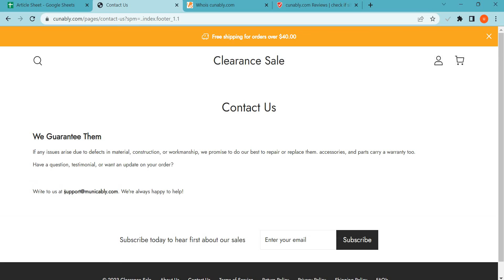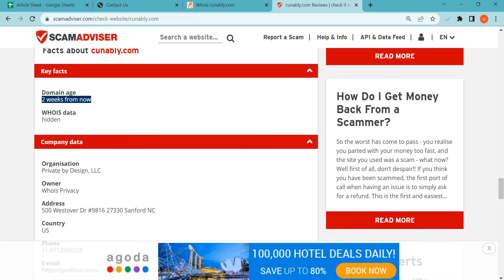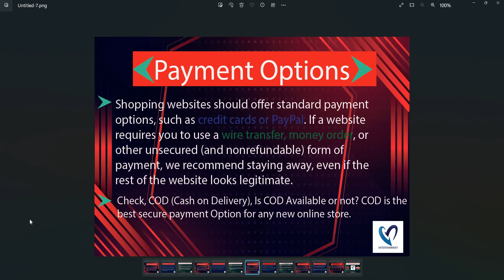Vikingeneration com Reviews 2023: Is Vikingeneration safe for online shopping?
Vikingeneration.com is an online e-commerce shopping website selling different types of products. So, we are here to guide you, on how to check the authenticity of any genuine website

1. Firstly you should check the domain age of any website if the domain is older it is more reliable.

2. Pay attention to whether the website is safe or not with HTTPS connection.

3. Whois a website where you can check more details of the website.

4. Customer support services are also important, check whether the number and contact address are given or not.

5. Genuine websites provide COD, and PayPal as the payment method, and PayPal gives you a refund option after a rising request.

6. Scam advisor is a popular website that gives trust scores to most websites, you can also check there.

7. Product return policy is also an important point, check available or not.